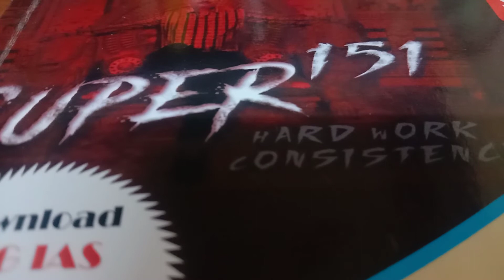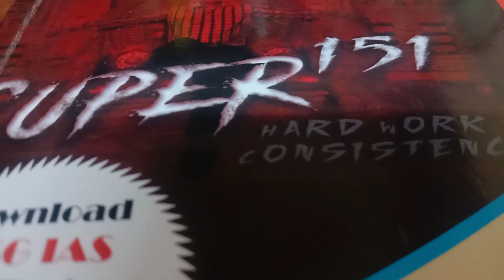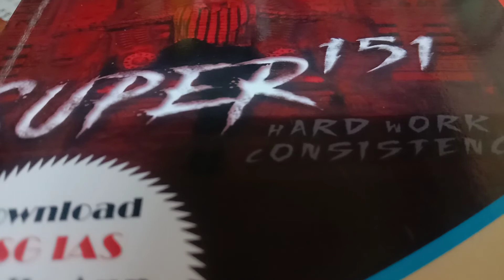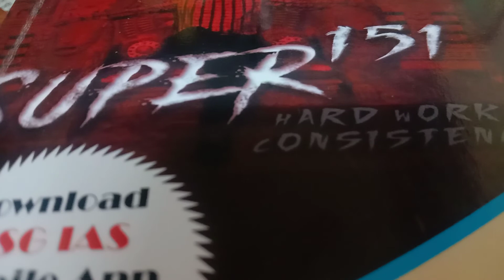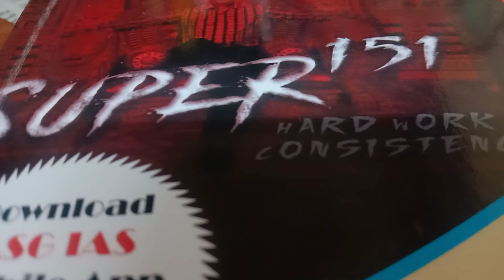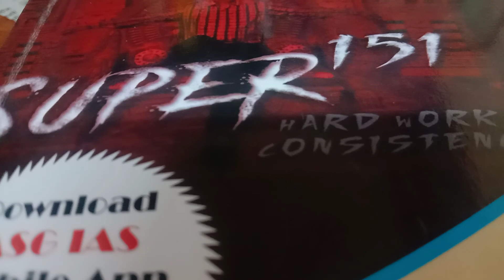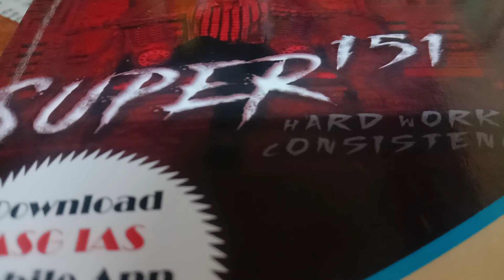23 October 2020 करेंट अफेयर्स हिन्दी